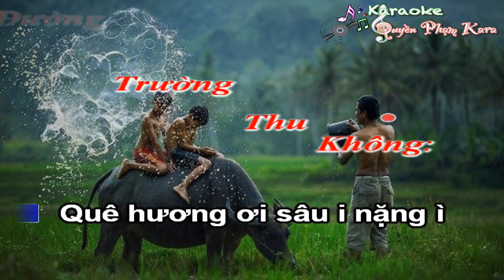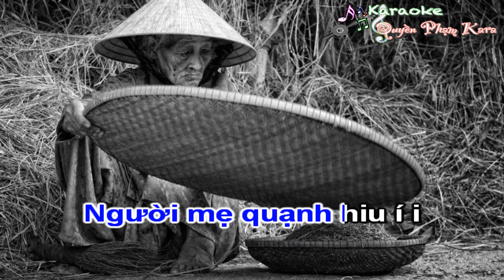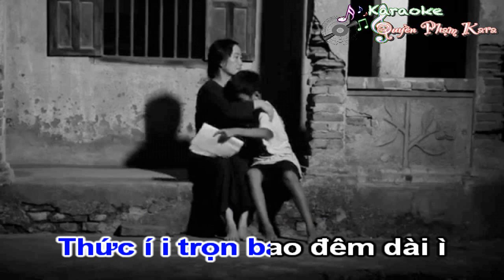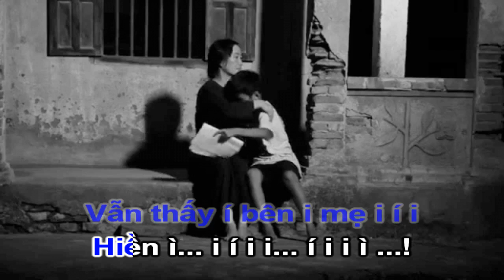Karaoke Chèo - Thăm Lại Quê Hương - Đường Trường Thu Không